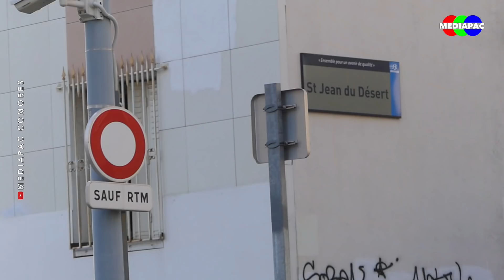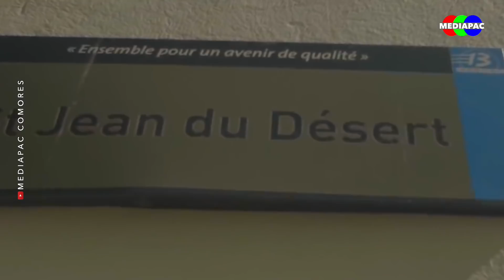Mehdi YZ nous parle de la Rue 2/2 | Mediapac TV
Mediapac - 2ème Partie : En moins de deux ans, Mehdi YZ s’est imposé sur la scène locale. Le jeune rappeur marseillais, nous invite dans son quartier Saint-Jean du Désert où il a grandit avec le rappeur Jul. Il raconte entre autres : son parcours, les études, la rue, le début du rap, le buzz